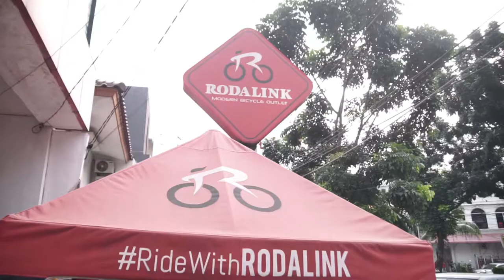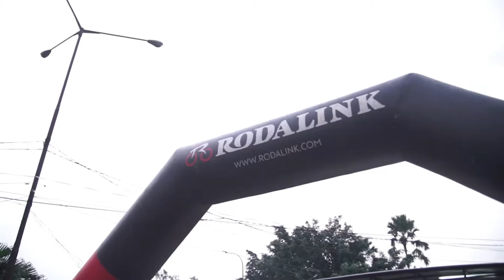Jakarta || Rodalink Night Ride Ramadhan 2019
kegiatan seru ini diadakan oleh Rodalink bersama komunitas Night ride dalam menyemarakan bulan suci ramadhan dan menyambut datangnya hari kemenangan Idul fitri 1430H. Selain mendapat manfaat sehat, mereka dapat banyak door prize yang disediakan oleh panitia. seru banget lho guys

videographer : Anugerah Lens tim